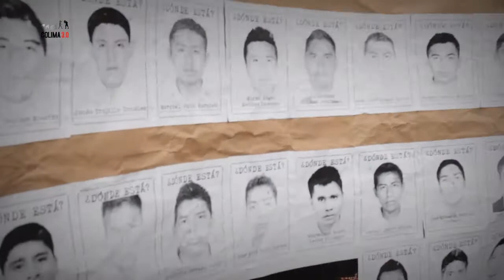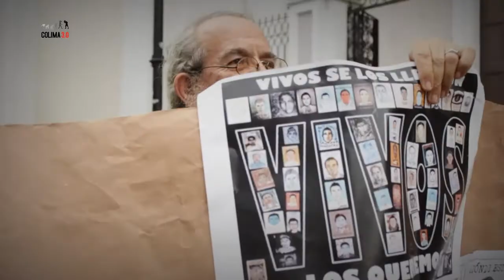Marcha y ofrenda por Ayotzinapa